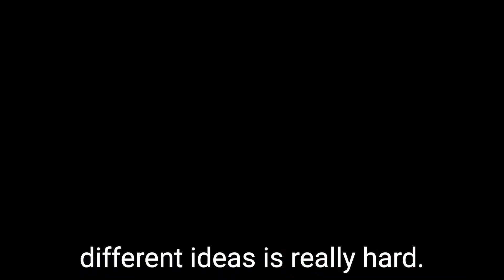How to Find Great Ideas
A great clip from Bob Baxley's User Defenders: Podcast episode on how and where to find the truly great ideas.

audio in the feed. to automatically receive it.